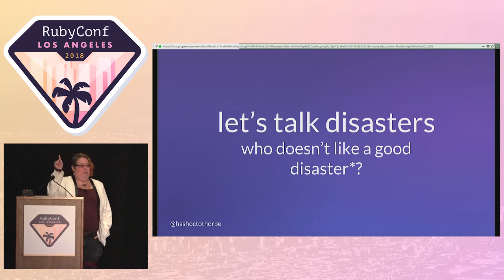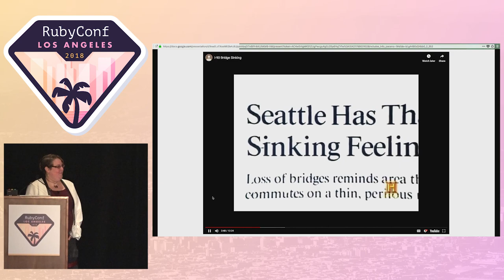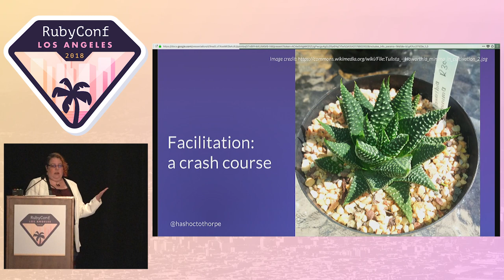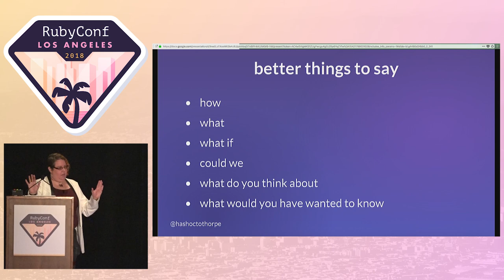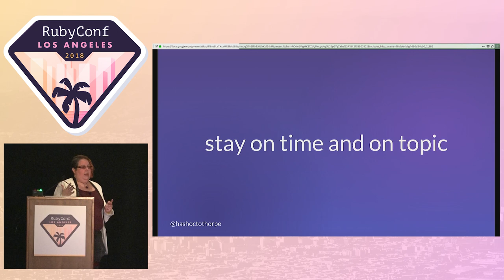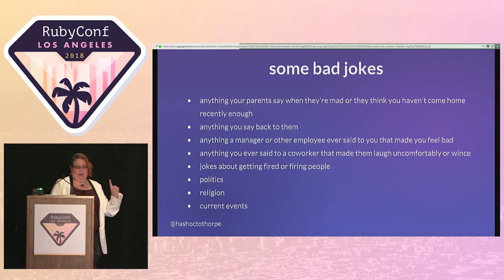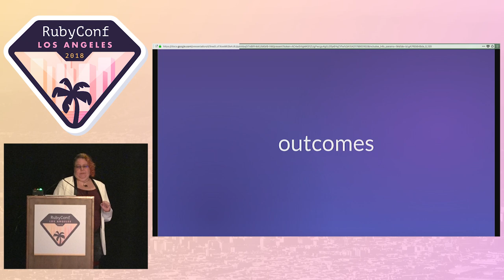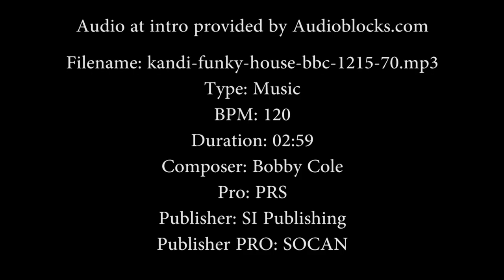RubyConf 2018 - Retrospectives for Humans by Courtney Eckhardt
Seattle has two of the longest floating bridges in the world, and in 1990, one of them sank while it was being repurposed. This accident was a classic complex systems failure with a massive PR problem and great documentation. That combination is an excellent frame for talking about incident retrospectives- the good, the bad, the vaguely confusing and unsatisfying. Come for the interesting disaster story, stay to learn about the language of blame and how to ask warm, thoughtful engineering questions.